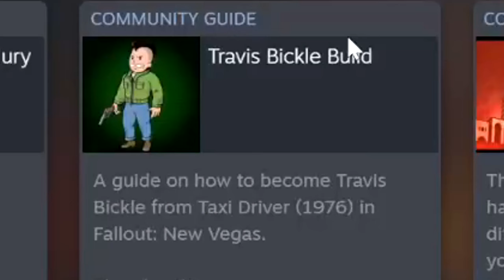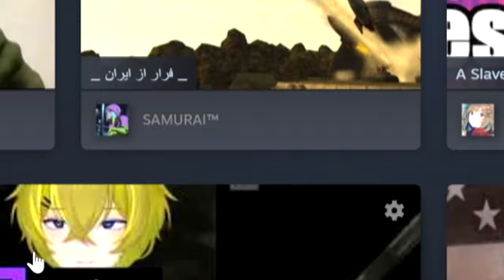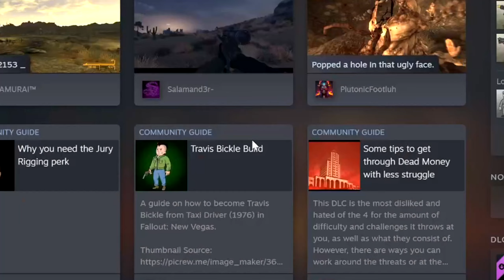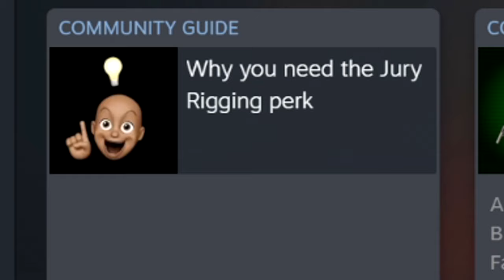Fallout: New Vegas Randomizer Mod Was The Perfect DISASTER...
Join me in the wasteland and see what it feels like to crash every 9 mins with the GREATEST Fallout mod to date!